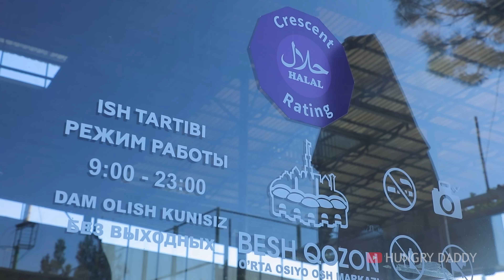3000 KG PILAF every day | SHOCK! | MONSTER PILAF | PILAF CENTER IN TASHKENT | Uzbek cuisine.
✔️ Hello Friends! We are glad to welcome you on our channel and on our first video! Travel in style with us and just enjoy our videos!
We hope you will never be bored with us!
✔️Today we visited the Central Asian Pilaf Center in Tashkent! Here they cook about 3 TONS of pilaf every day in 12 large cauldrons, and the main Mega pilaf is cooked in the largest cauldron in Uzbekistan, more than 1000 kg of pilaf is placed in this cauldron